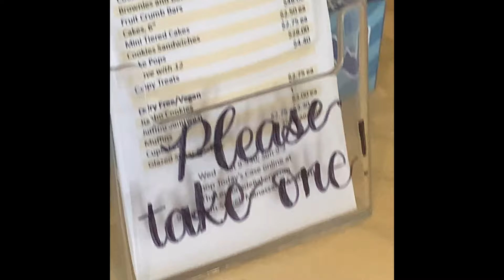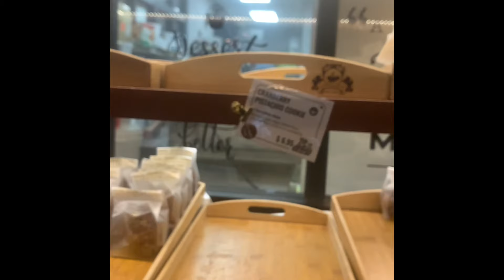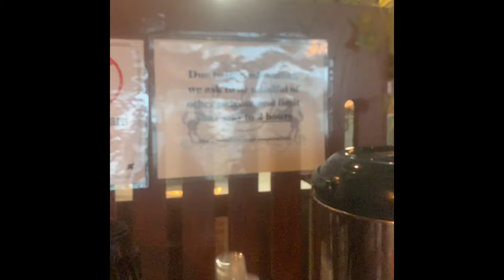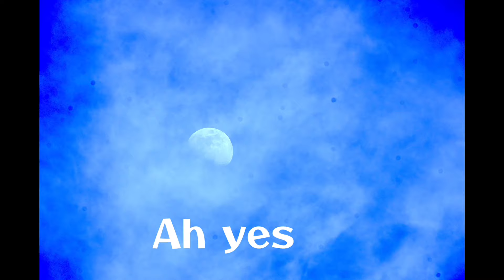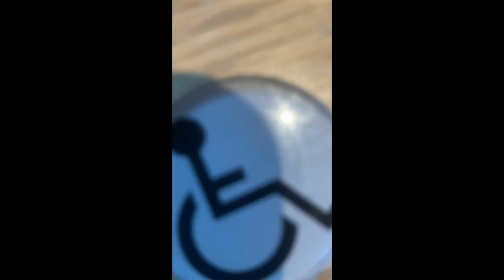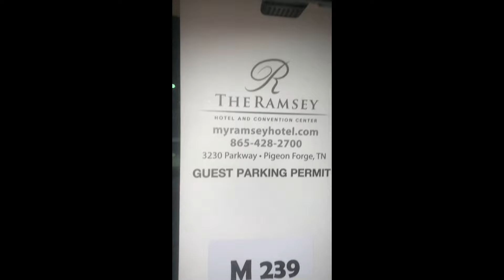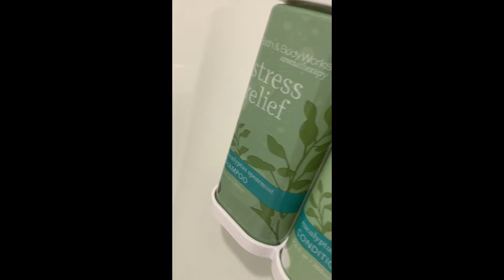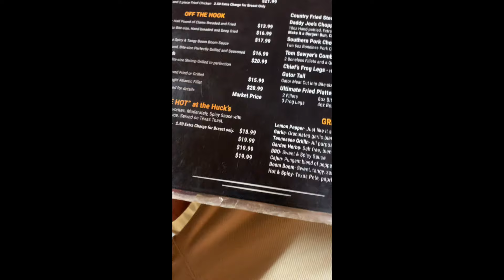EATING at LEMONADE BAKERY in Manassas, VA Until They Sell Out!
LOVE YOU KRIS
-Later that night, on this day, I received a call from my mom. A call that you would never be prepared for. Every nerve in my body felt as though it had shut down. And for a moment, all I could hear was the silence in my head, as she continued to cry over the phone explaining what had occurred. Listening to the details as I try to register what I am hearing, I sat down on my steps defeatedly. My body is numb, senses feel heightened, but I cannot move, I cannot think, I cannot speak.  LOVE YOU KRIS

FOR MORE
BE SURE TO FOLLOW ALL PLATFORMS
ENJOY THE CONTENT AND..

Forget Ya Man ISRC TCACD1565940 Kass 2 Miles from Heartbreak UPC 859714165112

Like That ISRC TCACD1566584 Kass 2 Miles from Heartbreak UPC 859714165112

SKINNYBOYKASS - GOGO

Alternate ID
ISWC
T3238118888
BMI Work ID
66147037

Work ID
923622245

SKINNYBOYKASS - GOGOb